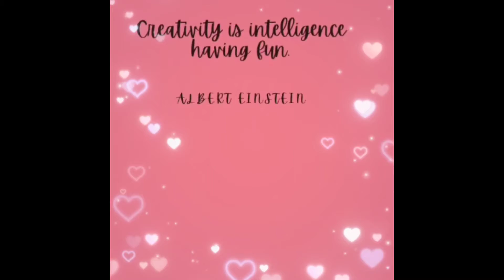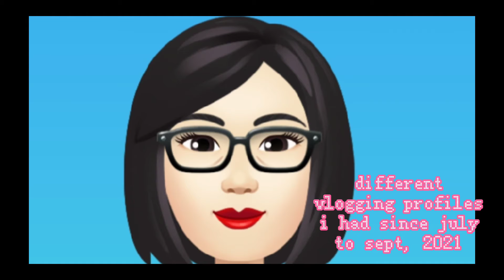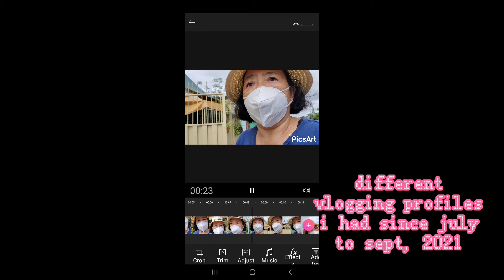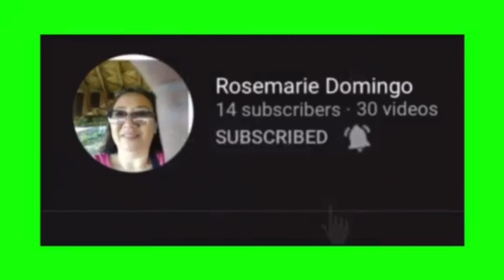MY PROFILES: 2ND quarter of VLOGGING JOURNEY JULY-SEPT.,2021| Rose Domingo | #145#differentprofiles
MY PROFILES: 2ND quarter of VLOGGING JOURNEY JULY-SEPT.,2021| Rose Domingo | #145

Our different profiles for the 2nd quarter of our content/ digital creating and vlogging, July to September, 2021.
Thank you so much Lord God for sustaining us. Thank you yoitube friends and viewers.. I personally learned alot.
God bless and keep smiling as we continue with this journey of ours kasama kayo..Please join us.🥰🥰🥰

Email add:
 rmignacio0507@gmail.
    com

Gadgets:
  1.) Samsung Galaxy
       S10+
  2.) Apple IPAD 6th gen
  3.) Desktop Computer